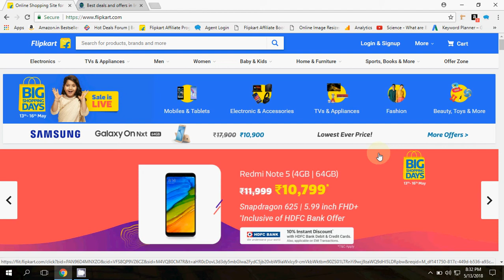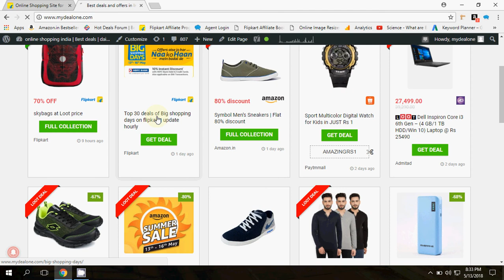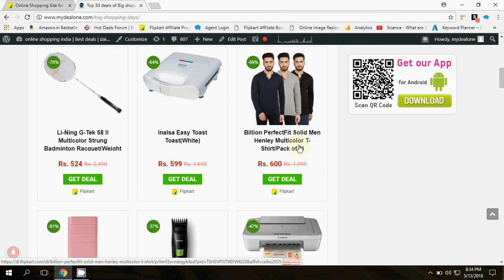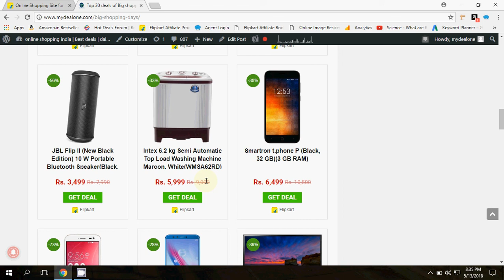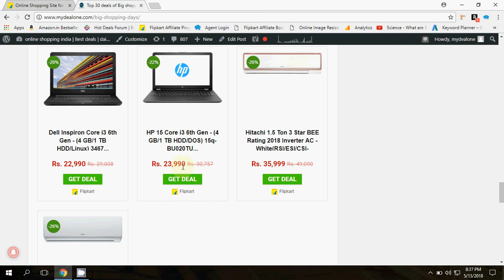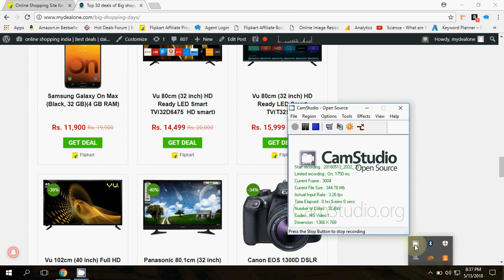Flipkart Big Shopping Days Sale 2018 I Top 30 Loot deals